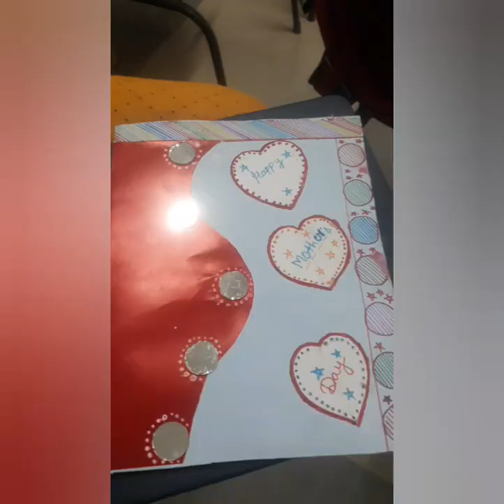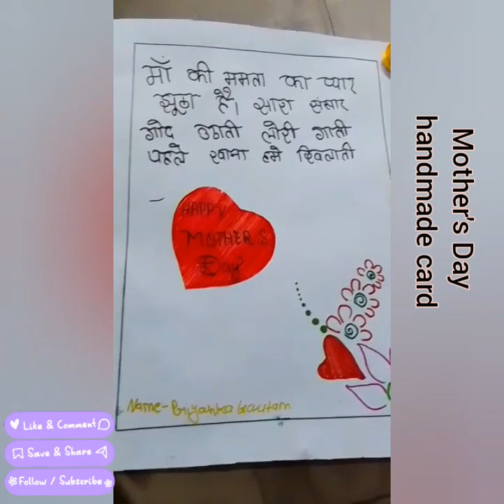ए किसी विशेष विषय की घोषणा नहीं की जाती है । बल्कि दुनिया भर में मातृत्व का जश्न मनाने happy mother